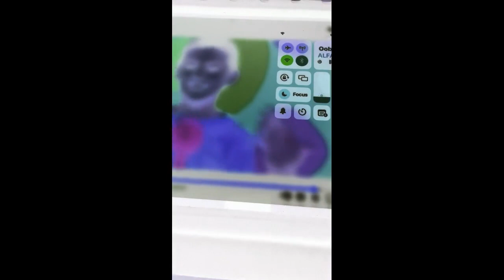Pat A Cake